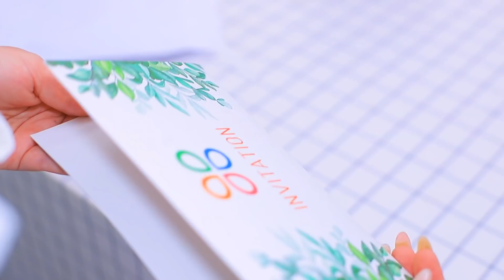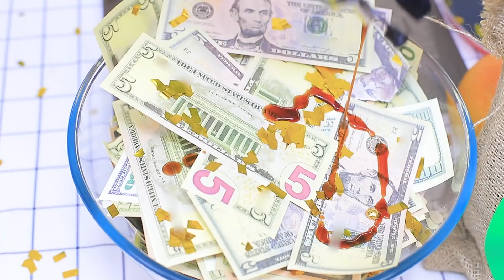Cuoco Ricco Contro Cuoco al Verde / 16 Situazioni Divertenti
Le situazioni divertenti accadono a chiunque e ovunque! Guarda il nostro nuovo video, abbiamo raccolto per te 16 tra le situazioni più divertenti che capitano agli chef in cucina!